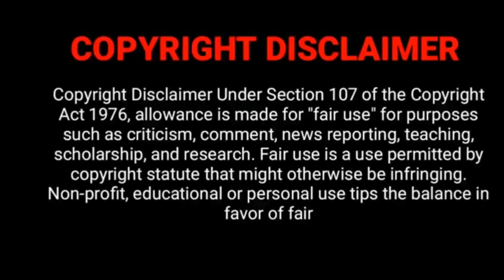மீரா கையை பிடித்துக் கொண்டு தூங்கும் பிரீத்தி | Kannana Kanne Serial Upcoming Episode Shooting Spot